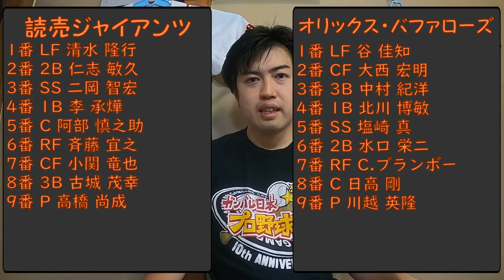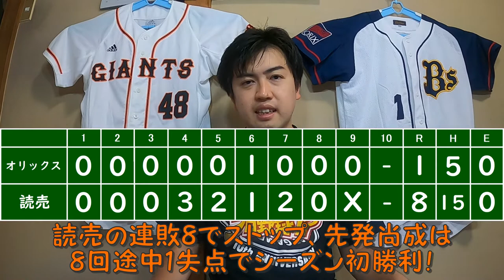【平成プロ野球観戦記】 学校の先生方も観戦してた、2006年6月15日の読売VSオリックス！ 【プロ野球ヴィンテージ】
何かもうアレですね、金曜日夜の投稿に変えようかな･･･orz
いつもいつも予定日翌々日の投稿でスミマセンm(_ _)m

｢プロ野球ヴィンテージ 平成プロ野球観戦記｣、
第13回目の今回は、2006年6月15日、読売VSオリックス戦の観戦です。
6月上旬に8連敗を喫し、開幕ダッシュ成功の勢いがすっかり陰った読売、
一方オリックスはバファローズ初年度に監督を務めた仰木さんが勇退後死去、
中村勝広さんが監督となり迎えたシーズンでした。
そして個人的に、｢オリックス・バファローズ｣となってからは初観戦となりました。
果たしてどんな試合になったのでしょうか？

2006年6月15日 読売VSオリックス、スターティングメンバー

1番 LF 谷佳知
2番 CF 大西宏明
3番 3B 中村紀洋
4番 1B 北川博敏
5番 SS 塩崎真
6番 2B 水口栄二
7番 RF クリフ・ブランボー
8番 C 日高剛
9番 P 川越英隆

1番 LF 清水隆行
2番 2B 仁志敏久
3番 SS 二岡智宏
4番 1B 李承燁
5番 C 阿部慎之助
6番 RF 斉藤宜之
7番 CF 小関竜也
8番 3B 古城茂幸
9番 P 高橋尚成